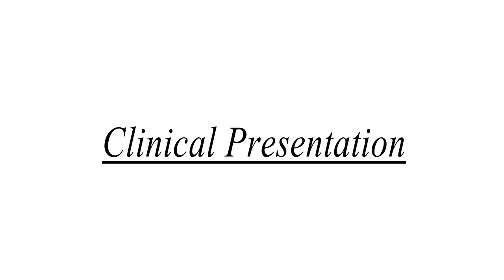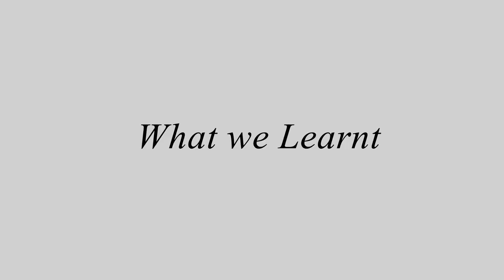Miracle - A ray of hope in BLACK ..... a documentary on our experience in Mucormycosis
This is a documentary on work of team of Bundelkhand Medical College Sagar in dealing with Mucormycosis , which was well appreciated at all levels.